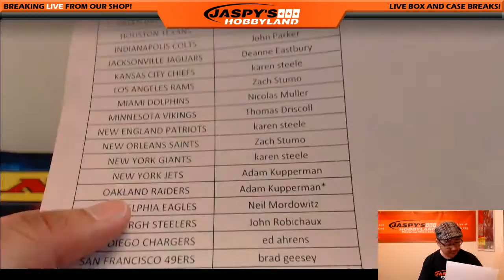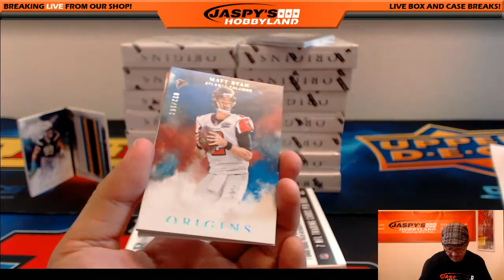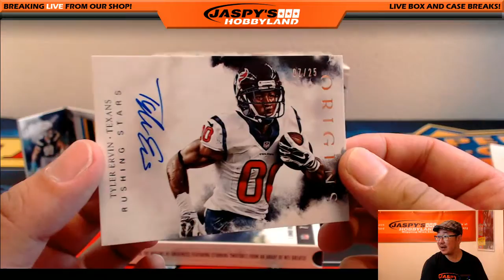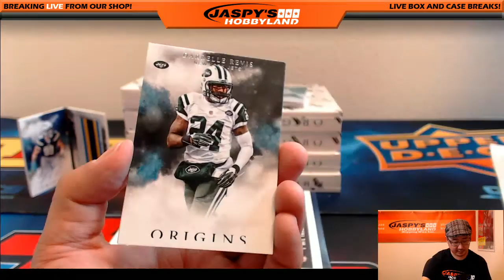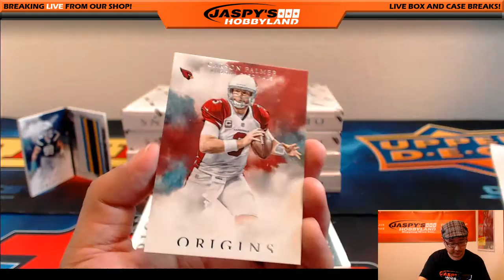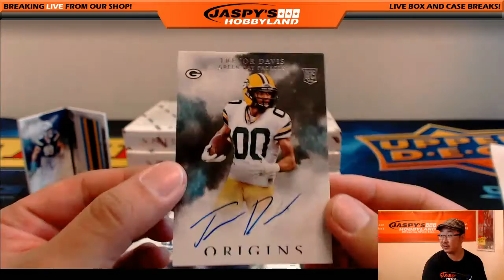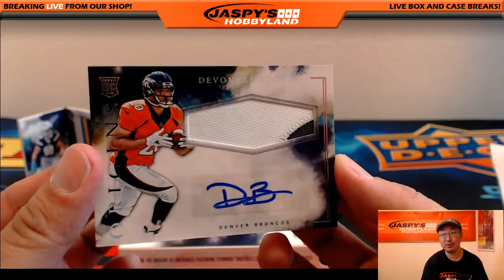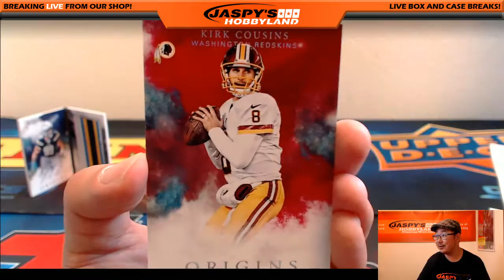BOOK! - 09/28/16 [16Box PICK YOUR TEAM] #18 - 2016 Panini ORIGINS NFL Football